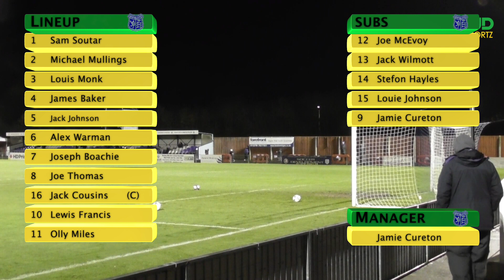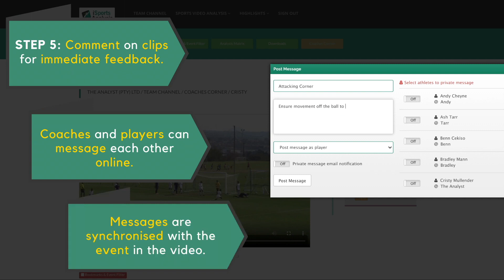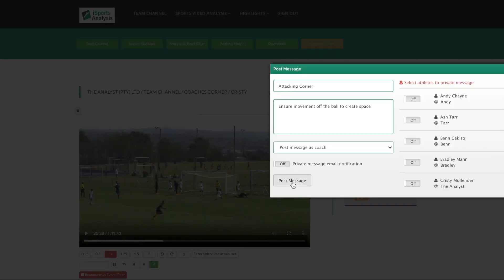WHAT A GOAL! || Enfield FC 0 - 3 Saffron Walden Town FC || Essex Senior League || Non League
What a win for Saffron Walden Town FC as they scored 3 past Enfield FC at Dunmow road to secure 3 points in the Essex Senior League.

Presenters: Jake Kirkbride & Anthony Saunders
Commentary: Anthony Saunders